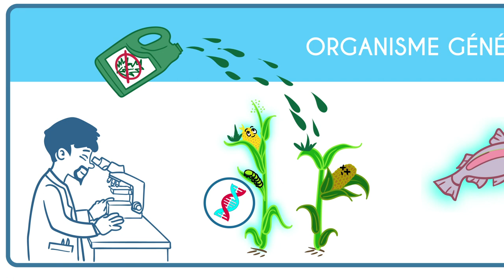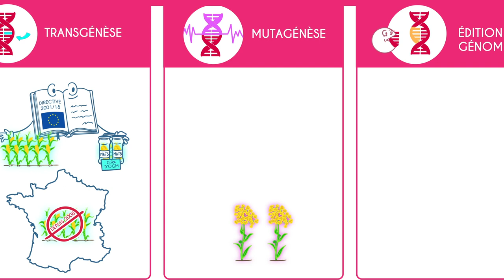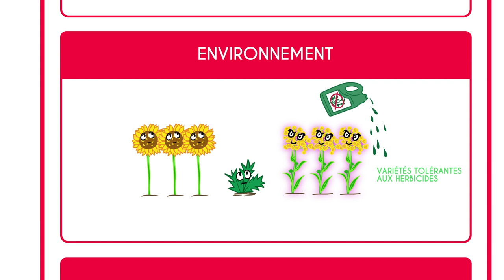Des OGM se cachent dans notre assiette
Pour ne plus avoir d'OGM cachés dans nos assiettes, signez la pétition